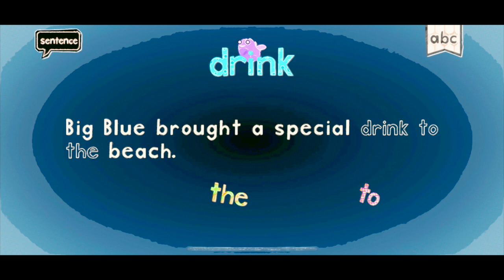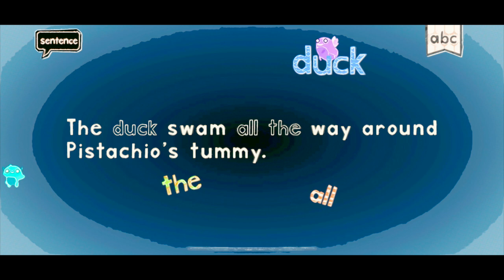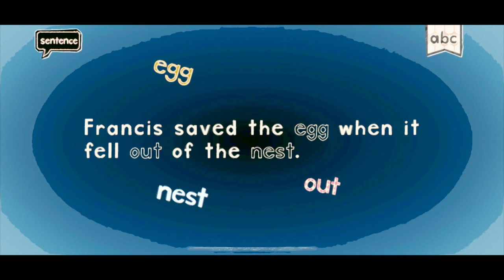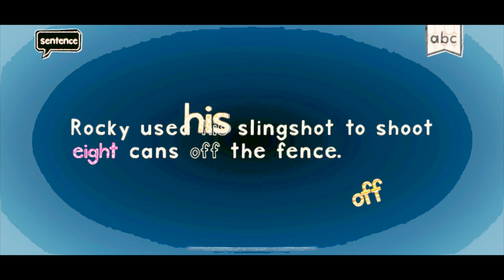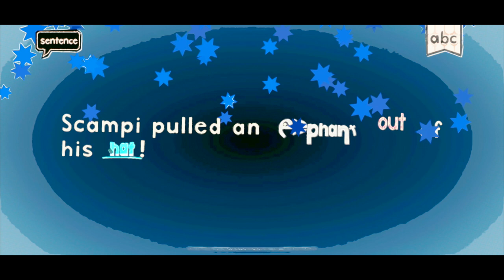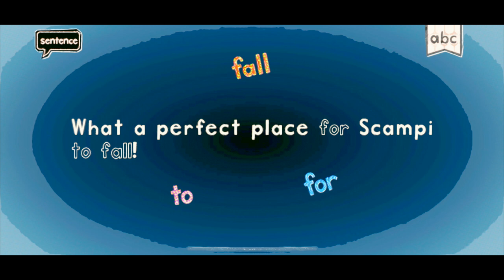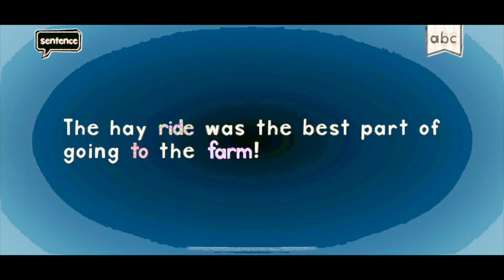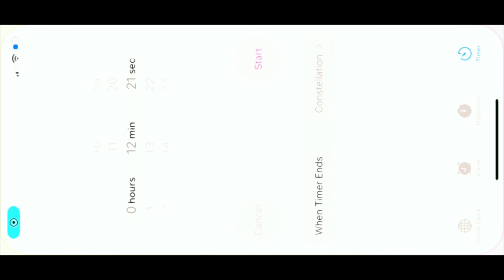ENDLESS LEARNING ACADEMY